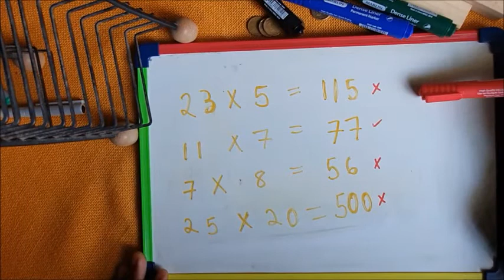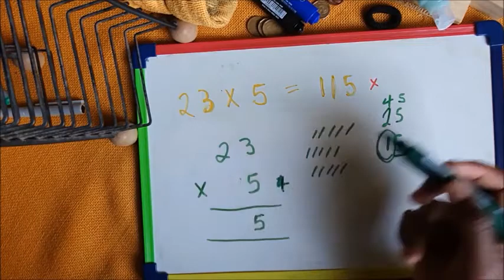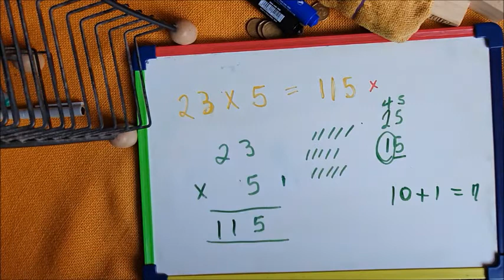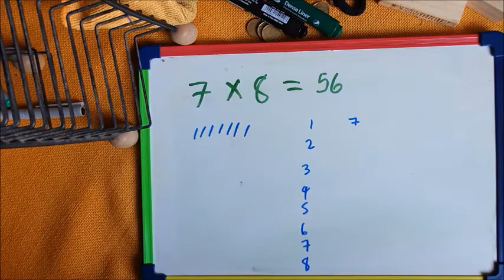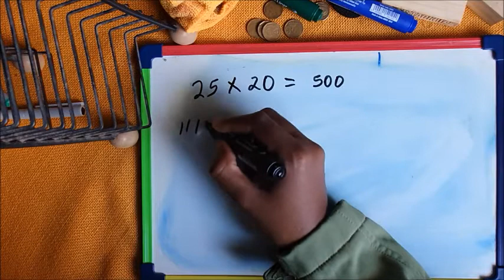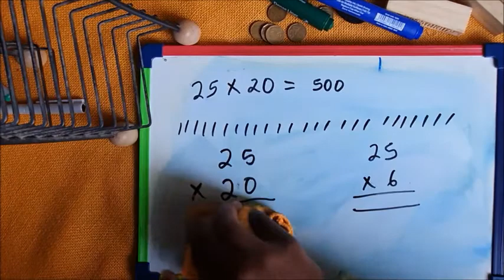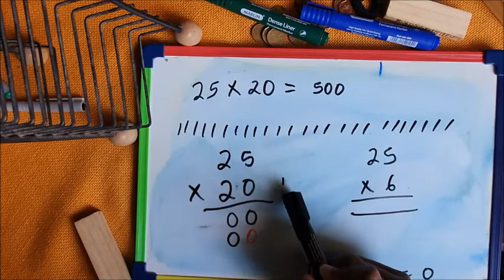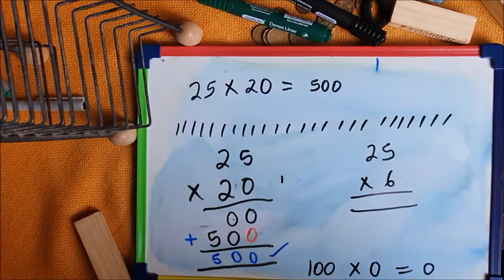Izibalo, Ukuphindaphinda okunzima 1: [Third Mathematics Lesson on Multiplication with Vuyi]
Foundation Phase Mathematics